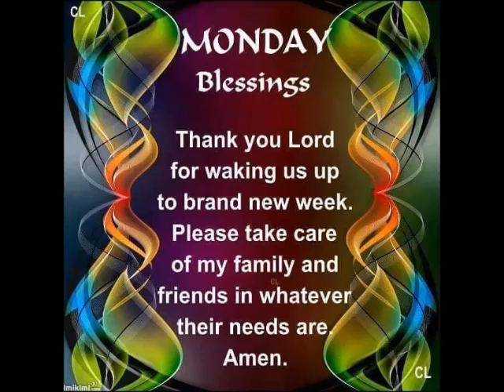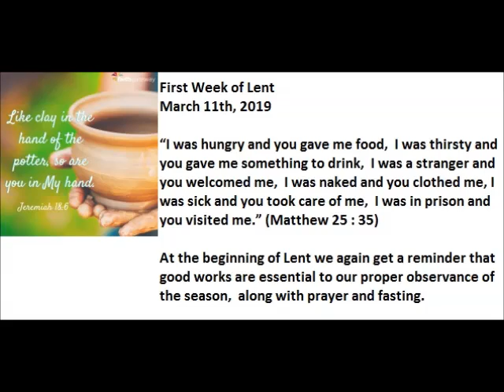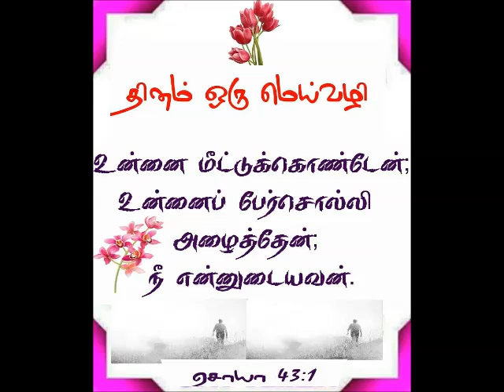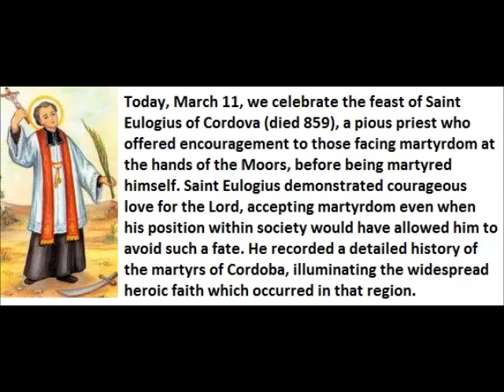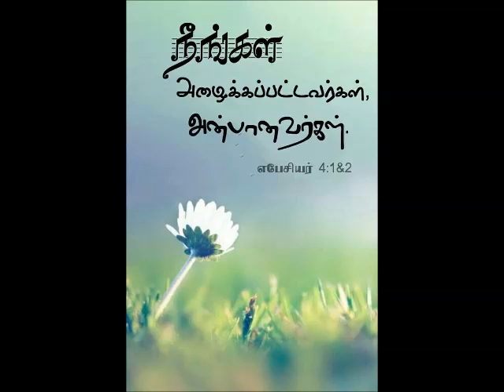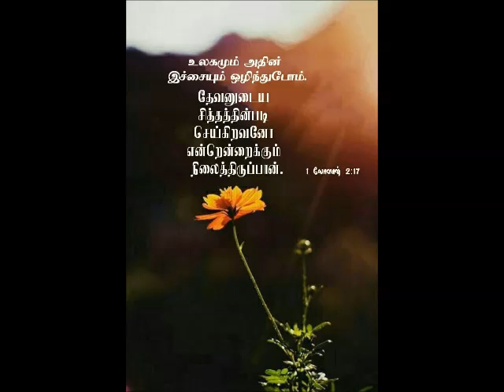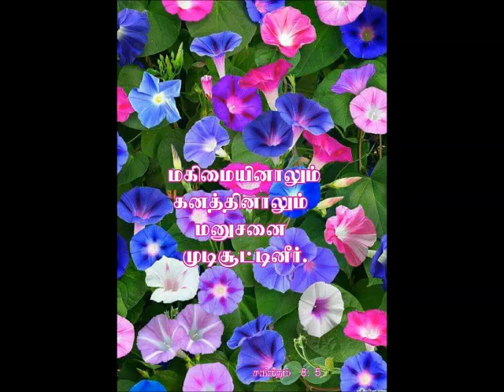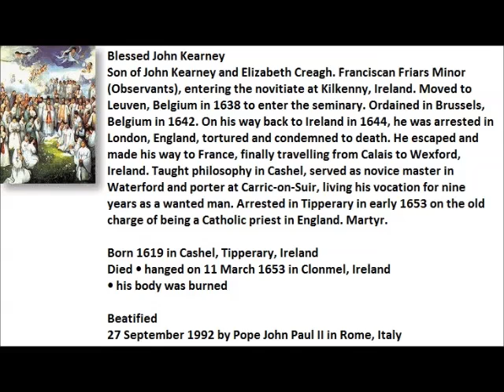Spiritual Reflection 11th March 2019 by Mr Singmar Corera